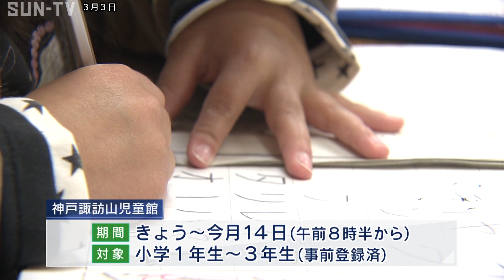兵庫県内の小中高で臨時休校 小野市では通常の授業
兵庫県内の多くの小中高校で臨時休校が始まった3日、神戸市内の児童館には、朝から続々と子どもたちが集まりました。

神戸諏訪山児童館では、3日から今月14日まで事前に登録を済ませた小学1年生から3年生までの児童を対象に午前8時半から預かっています。

一方、兵庫県内で唯一、臨時休校措置を取らない小野市では、3日も、小中学校で通常の授業が実施されました。

小野市では、近隣の自治体で感染者が出ていないことや保護者の負担を考慮し休校しないと判断。 マスクを子ども一人あたり5枚配布し、登下校時や授業中に着用させるほか、こまめな手洗いやアルコール消毒を推奨するなど対策をしています。

小野市では、保護者が休ませた場合、欠席扱いにしないとしていて、3日は、市内の小中学生のおよそ0・7％にあたる29人が休んだということです。